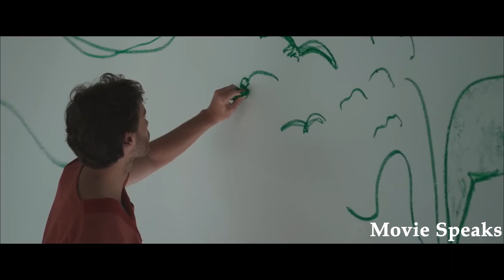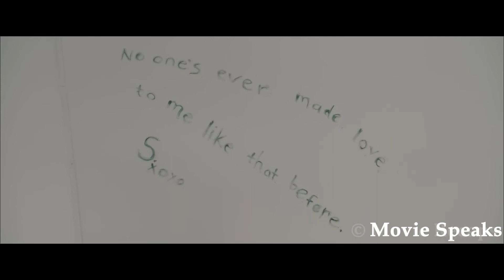If They Can Stay Together For 50 Days In An Empty Room, They Get $5 Million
The Immaculate Room tells the story of Mike (Emile Hirsch) and Kate (Kate Bosworth), a seemingly perfect couple, join a psychological experiment to compete for 5 million dollars if they can last 50 days in a sleek, white room in complete isolation. No phones, no family -- only the Voice of the Immaculate Room keeping them in check if they think of straying. But as the clock ticks down, the Room becomes more than it seems, putting them through cruel tests to break their resolve and resurfacing private demons which they may not survive.
Rating: R (Some Drug Use and Nudity)
Genre: Mystery & Thriller, Sci-Fi, Drama
Original Language: English
Director: Mukunda Michael Dewil
Producer: Daniel Baur, Joel David Moore, Doug Murray
Writer: Mukunda Michael Dewil
Release Date (Theaters): Aug 19, 2022  Limited
Release Date (Streaming): Aug 19, 2022
Runtime: 1h 28m
Distributor: Screen Media Films

MOVIE SPEAKS